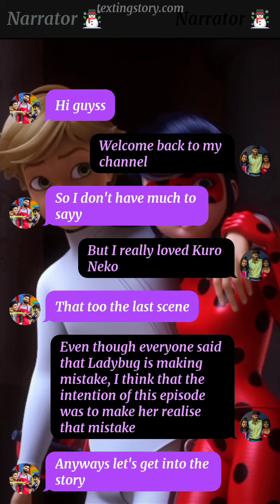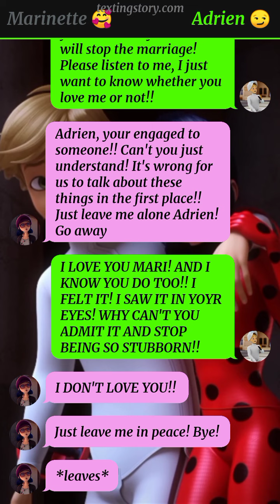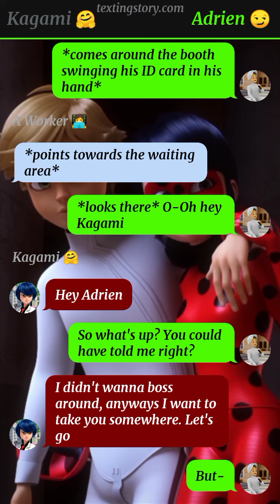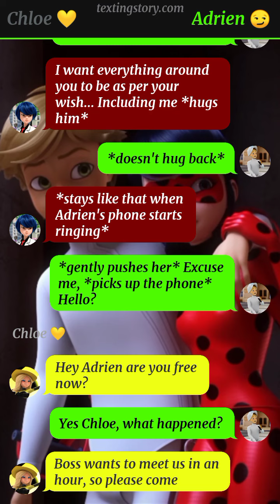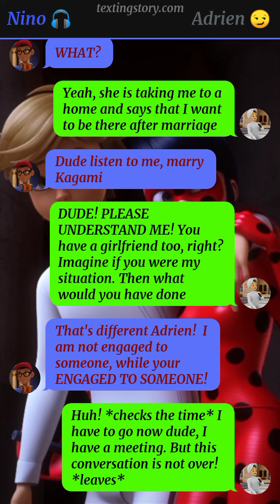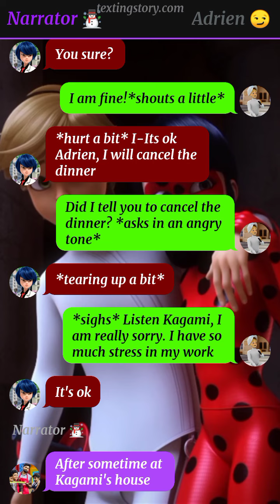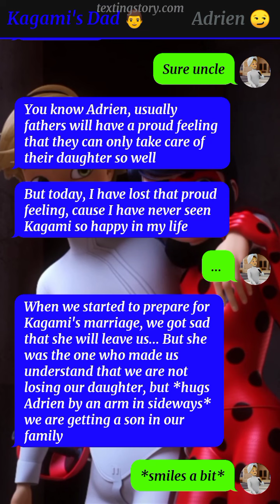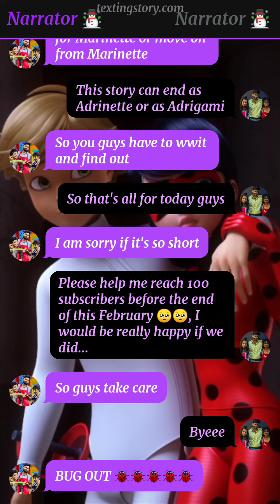Destiny's Choice || Part 6